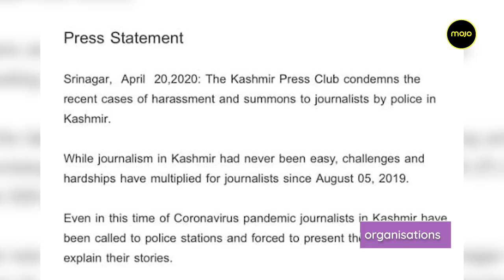Kashmiri photojournalist booked under UAPA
Freelance photojournalist Masrat Zehra, has been booked by J&K police under Unlawful Activities Prevention Act (UAPA) for “uploading anti-national” posts on the social media. ​According to a police press release cyber Police Station received information through reliable sources that one facebook user namely “Masrat Zahra” is uploading anti national posts with criminal intention to induce the youth and to promote offences against public tranquility. Fellow journalists come out in support for Masrat by posting messages on Social Media demanding revocation of the FIR.